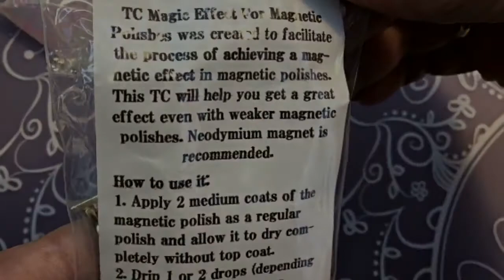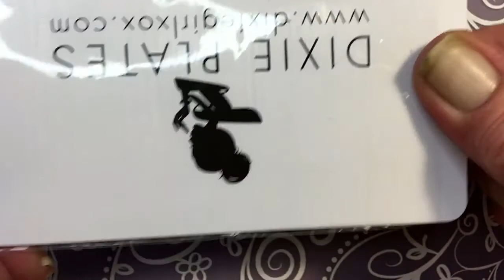DRK Magic effect for Magnetic polish | Moyra Magnetic Gold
DRK Magic Effect for Magnetic polish Dixie Plate

Nail polish and materials used in this video;
DRK Magic Effect for Magnetic polish
Moyra Magnetic Gold polish and stamping
Essence Extreme top coat
Dixie stamping plate/Learnah`s perfect prints 02
Color Club/We`ll never be Royals
OPI/Snow Globetrotter
CjS no Smudge top coat
KBS Ring Magnet